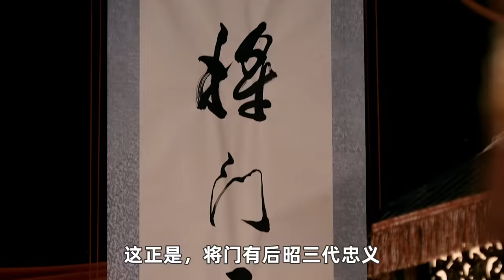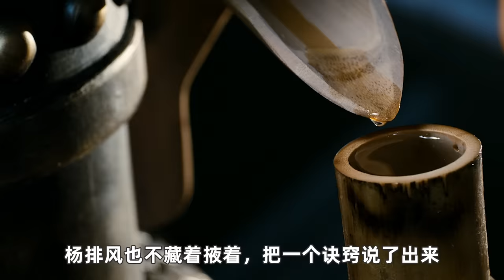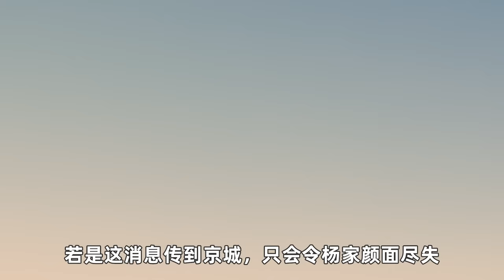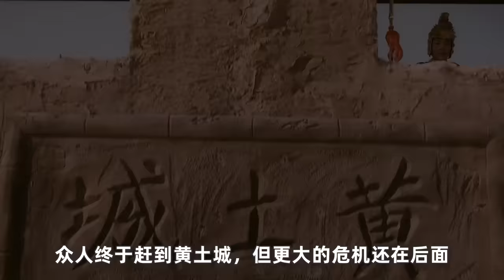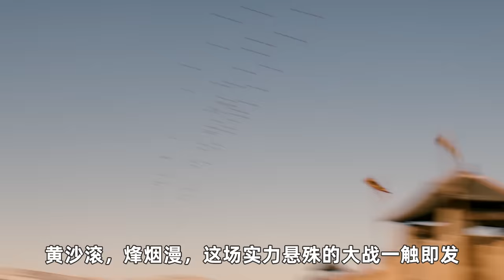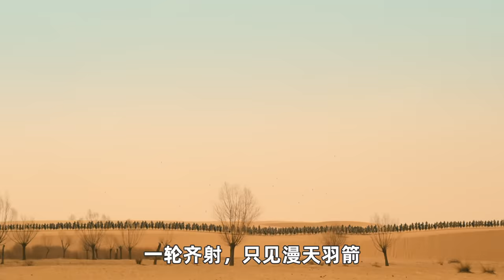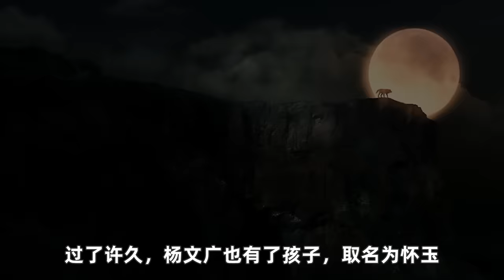杨家十二寡妇果然个个“身怀绝技”，“张柏芝”更是告诉你什么叫巾帼不让须眉，血战蛮夷不死不休！